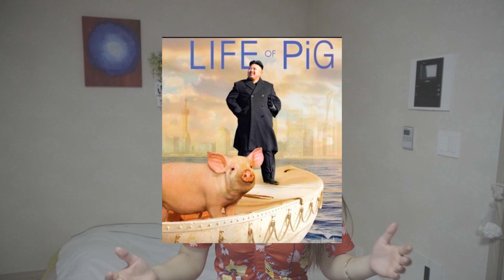What do North Koreans think about Kim Jong-Un?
This story is authentic view based on my  experience for 21 years of living in North Korea.
For 21 years, I had experienced 3 generation of dictators therefore, today's video is about what  north Korean's perspective of Kim Jong-un is.

Hope you learn something from this video and share to your social media so that a lot of people have insights to help our people who are still under the oppression of Kim dictator.